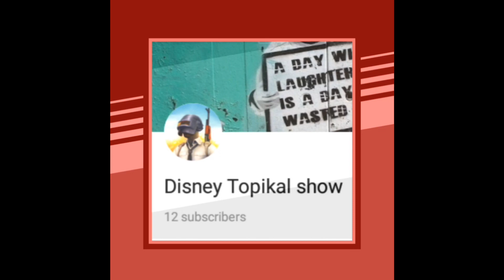How to mack mini guitar model (new2019)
please subscribe my channel for regular video uploading in your YouTube home going to please subscribe now for regular video uploading How to mack a guitar model in the only Disney topikal show this is just model